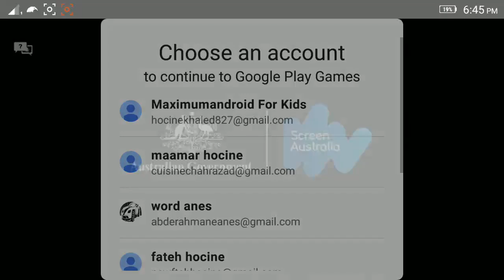Trucks Gone Wild - Android Gameplay (By ODD Games)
TRUCKS GONE WILD – The premium destination for off-road mudding and bogging with mega monster trucks!

Setting a new standard in mud and offroad graphics, Trucks Gone Wild delivers an authentic action-packed mudfest to the palm of your hand. This game is a celebration of mudding and bogging in your pocket!

Compete in the world class superbog events at the world's best mud parks with your custom-built mega monster trucks.

CONSOLE GRAPHICS
Mud so real you’ll feel dirty! Trucks Gone Wild redefines mudding and bogging on a mobile device, we got realistic mud for those who like it dirty and realistic water for those lying to themselves. And real-time truck damage and physics for those who like to punish their rides.

SETUP AND CUSTOMIZE
Customize your rig with a wide range of paint, decals, rims, tires, engine blocks, blowers, exhausts, radiators, inter-coolers, turbos, superchargers, chassis, transmissions, axles, and suspensions, just as you would in real life to help your truck send it against the competition. Garage upgrades are also available to help you repair your mega truck and to house more mud trucks.

PROVING GROUNDS
Compete in licensed mud parks in Freestyle, Obstacle Course, Mud Drag, Mud Bogging and Open Play events or take on Career mode to earn Championship Belts.

UPGRADE AND TUNE
Truck upgrades are only the start. Tune your truck with ride heights and tire pressures when going deep in the mud.

Make sure you play with your device connected to the internet to gain access to the latest content and features, and to ensure that your profile is backed up.

Require internet connection : No (Offline)
Size :  900 MB
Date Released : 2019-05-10